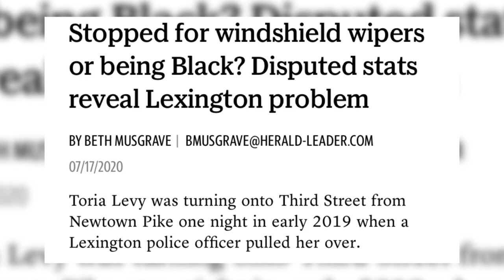University of Kentucky Advertisement